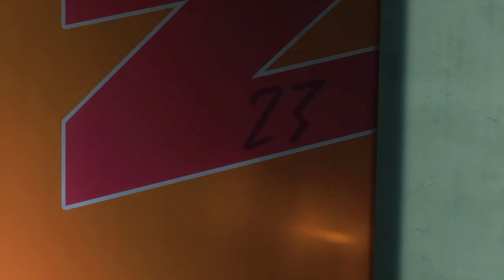📛TODOS QUERÍAN SU TESORo!! 😳 | Resumen de Ryuugajou Nanana no Maizoukin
-Chikis
-EU VA C

『Capítulos de Ryuugajou Nanana no Maizoukin』
00:00 Cap 1 Desheredado y desterrado
01:38 Cap 2 Club de aventuras de la 3ra Preparatoria de Isla Nanae
03:02 Cap 3 Ruina bajo 1000 metros
03:42 Cap 4 Sueños y ambiciones, negación y atracción
04:58 Cap 5 Misión Imposible
05:38 Cap 6 Al distrito de las aguas termales
07:00 Cap 7 Terapia para villanos
07:39 Cap 8 Un visitante extraño
08:58 Cap 9 Una investigación sobre Hiiyo Ikusaba Hiiyo y Saki Yoshino
10:15 Cap 10 El enfrentamiento
11:13 Cap 11 La determinación de Juugo Yama